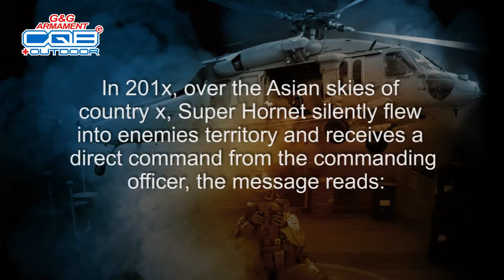G&G 2014 World Cup Shooting Competition !!